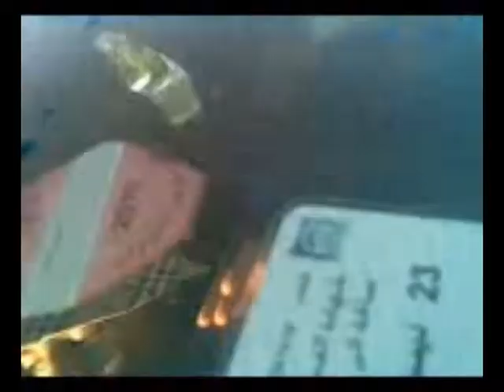Tunisie Video Souvenir 2